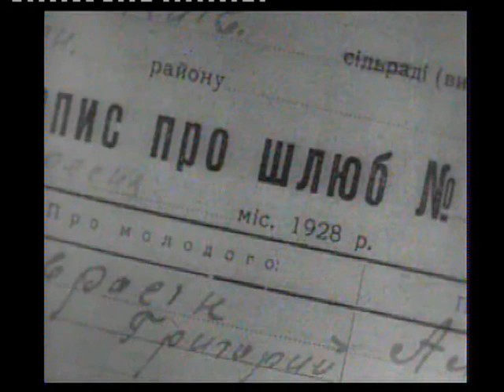example_c.avi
The third example merely demonstrates one of the many ways a segment or, indeed, the whole movie (Vertov's "Man with a Movie Camera") can be represented schematically. Here, we exported a single frame from each successive clip as a still image (JPG). All still images were subsequently reassembled on the timeline in sequential order (each still image is 20 frames long) and were exported again as an AVI movie. The same process was repeated again, this time with additional overlapping layers were colours highlighted different formal qualities of the frame's compositional elements.